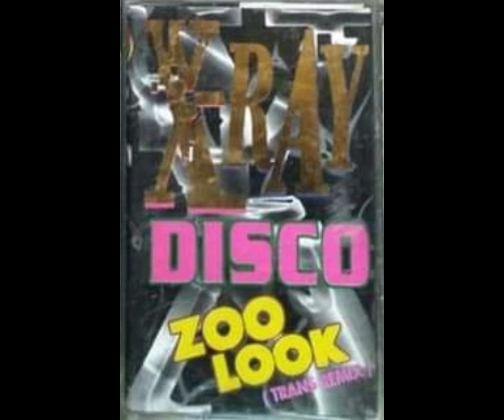X - Ray Disco Zoo Look